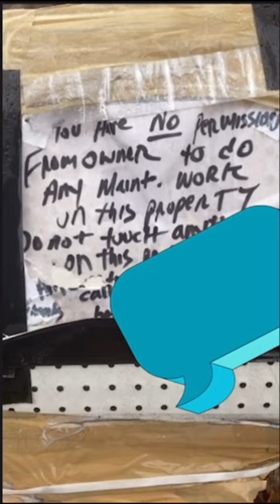Homeowner Thrown Out in Rain so GREEDY Investor Can Flip for High Rental Income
Watch as homeowners belongings are thrown out in rain as foreclosed home gives way for sky high rent in 2024. Home is cleared and gutted right before everyone's eyes